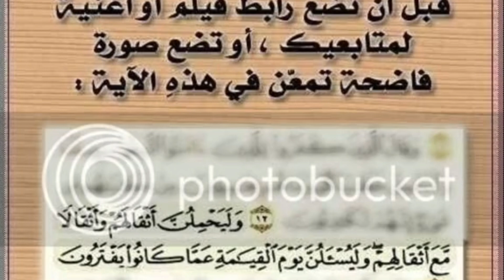قصة السيئات الجارية | سوالف تجمعنا